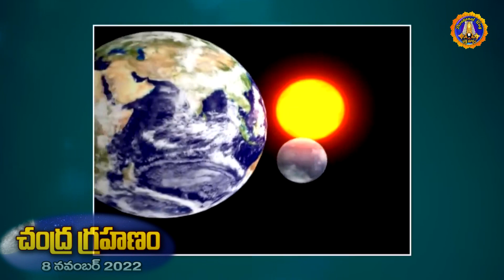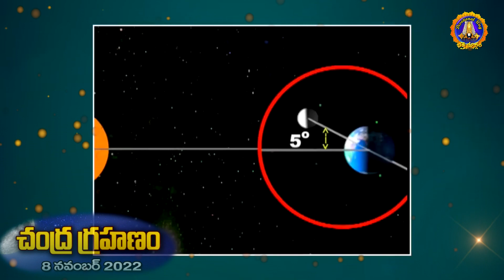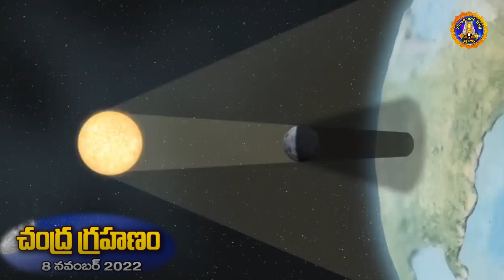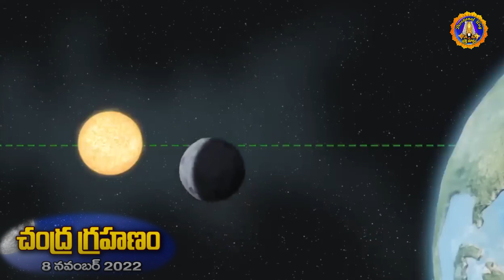చంద్ర గ్రహణం - గ్రహణ సమయాలు.. ఏ రాశి వారికి ఎలా ఉంది.?